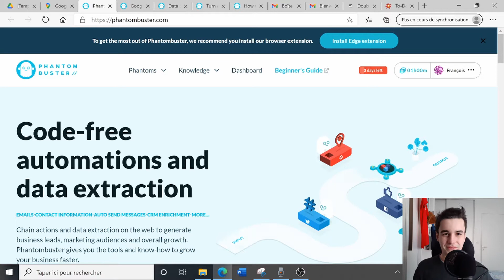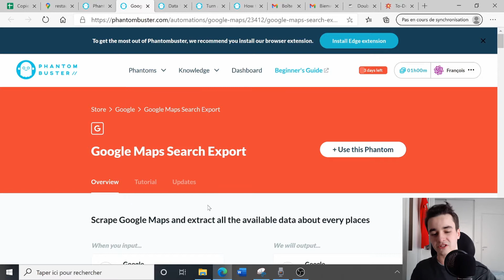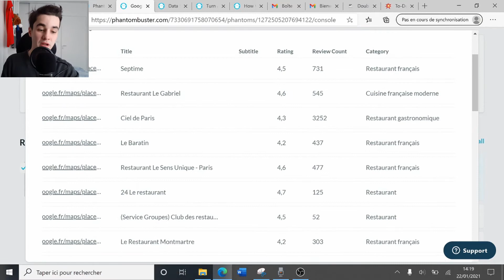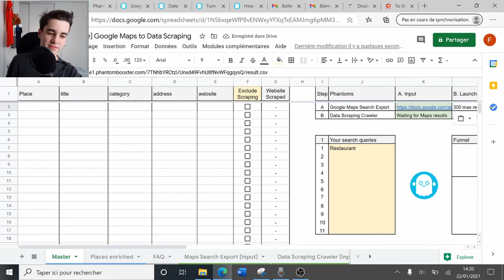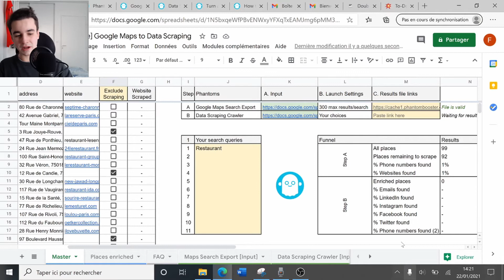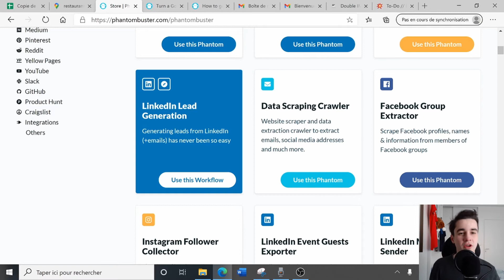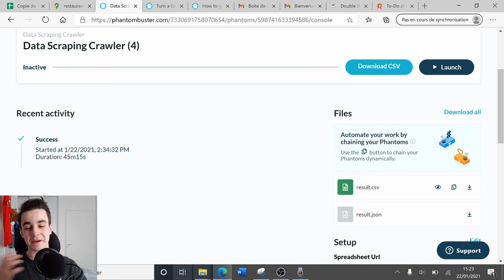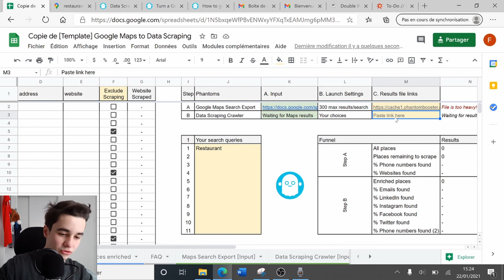[Tuto] Scraper 200 emails avec Google Maps & Phantombuster